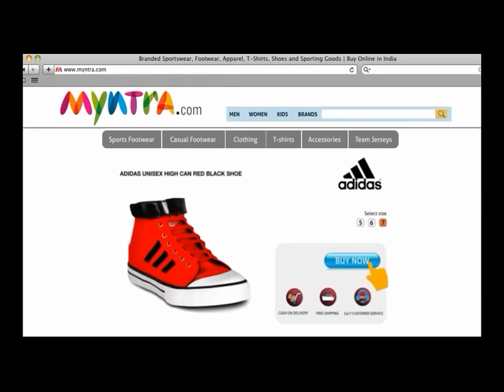Myntra.com's brand new television commercial - Where Fashion comes together - July, 2011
"A fashionable, new age" Myntra.com is today one of India's leading players when it comes to online fashion. Their product repertoire includes merchandise from some of the world's most popular brands and spans across all categories from clothes to shoes to accessories.

The new film, which is their launch film, has been created by Bangalore based agency Happy Creative Services Pvt. Ltd. led by Kartik Iyer and Praveen Das.
The objective of the film was simple; to announce Myntra.com's stature in the world of online fashion.

Shot in Old Delhi, the film juxtaposes new-age fashion with old-world grit.

The Film has been directed by Razneesh (Razy) Ghai and produced by Prithvi Raj Luthra from Native.